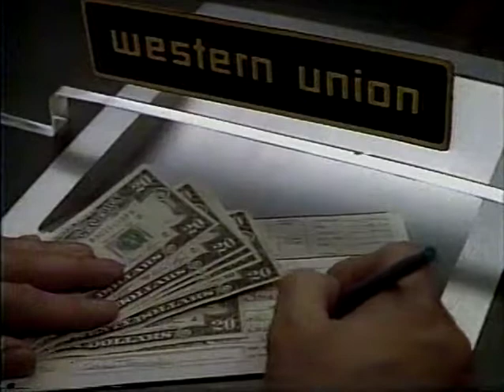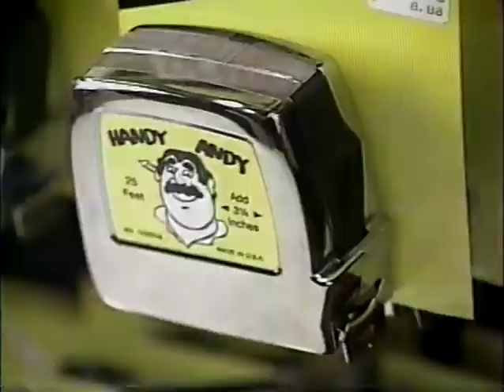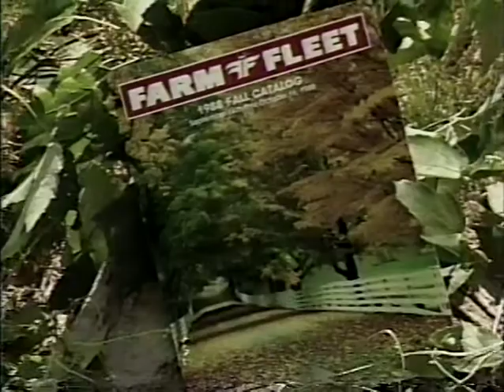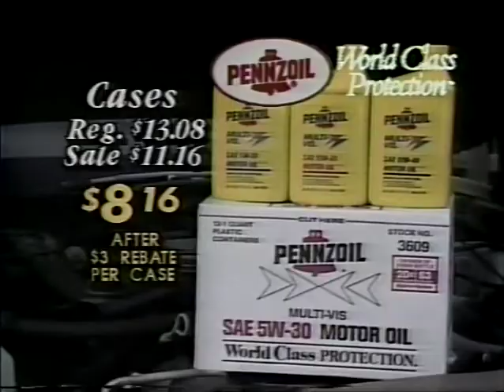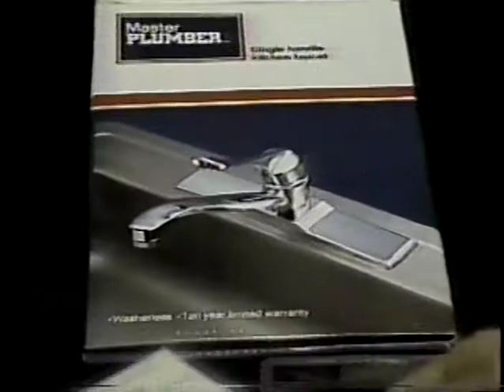9/13/1988 Milwaukee Brewers - Chicago White Sox PART 2